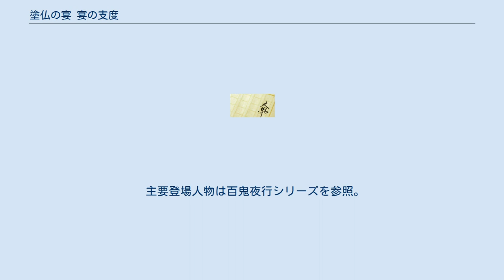塗仏の宴 宴の支度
『塗仏の宴 宴の支度』（ぬりぼとけのうたげ うたげのしたく）は京極夏彦の長編推理小説・妖怪小説。
百鬼夜行シリーズ第六弾である。
『塗仏の宴』は本作『宴の支度』と『宴の始末』との二部作となっている。
 関口巽は妹尾友典の紹介で元警察官の光保公平と出会い、韮山にかつて存在したという「戸人村」の調査を依頼される。
光保によればかつてそこで駐在を務めていたが、戦後戻って来てみるとその村は存在そのものが抹消されていた。
関口は地元の警官・淵脇と、道中で出会った流浪の物書き・堂島静軒と共に、韮山を訪れる。
そこで彼らが目撃した真実、この世にはありえるはずの無い存在のものとは…。
 一柳朱美は神奈川を離れ、静岡に身を移して暮らしていた。
ある日、村上兵吉と名乗る男の自殺未遂現場に出くわし、彼を救って介抱する。
彼はある過去の事情から「薬売り」に対して恐怖を抱いていた。
同じ頃、隣人の松嶋ナツの下には「成仙道」という新興宗教の勧誘が毎日のように来ていた。
騒ぎを聞きつけた朱美が少し外へ出てナツと話している最中、村上が再び自殺を図る…。
 関口巽は京極堂の同業で先輩でもある宮村香奈男と知り合う。
彼は知り合いの加藤麻美子という女性が祖父のことである悩みを抱えていることを京極堂に相談に来ていた。
麻美子の祖父は最近怪しげな新興宗教のような団体に気触れ、財産を注ぎ込んでおり、彼女は祖父をその団体から脱退させたいのだという。
しかし、彼女もまた華仙姑処女という謎の占い師に心酔し、多額の寄付をしていた。
 中禅寺敦子は韓流気道会という道場の取材を行い、それに関する記事を掲載した。
本人は好意的に書いたつもりの記事だったが、韓流気道会から大反発を買い、門下生らに付け狙われることになってしまう。
そんな中、敦子は華仙姑処女と名乗る女と知り合う。
彼女もまた韓流気道会に狙われているのだという。
二人で必死に逃げるが、人気のない路地に追い込まれ絶体絶命に。
そこに榎木津礼二郎が現れる。
 木場修太郎は行き付けの酒場「猫目洞」の女主人である竹宮潤子から三木春子という女性を紹介される。
彼女は工藤信夫という男からストーカーの被害を受けており、困っているという。
相談に乗ることにした木場が詳細を尋ねると、毎週、工藤から春子宛てに手紙が送られてきており、そこには春子の一週間の行動が綿密に書き記されているという。
春子の部屋を調査するも、覗き見が不可能であることが分かっただけだった。
 織作茜は織作家の遠縁と名乗る羽田隆三という男と織作家の家や土地に関する商談を行っていた。
羽田は言い値で家や土地を買い取る代わりに自分の部下になるようにと迫ってきていた。
そんな中羽田は部下に静岡県韮山の辺鄙な土地を買うように迫られ疑念を抱き、榎木津礼二郎に調査を依頼しようとしたがすっぽかされ、代わりに茜と秘書の津村信吾を韮山に行かせる。
 主要登場人物は百鬼夜行シリーズを参照。